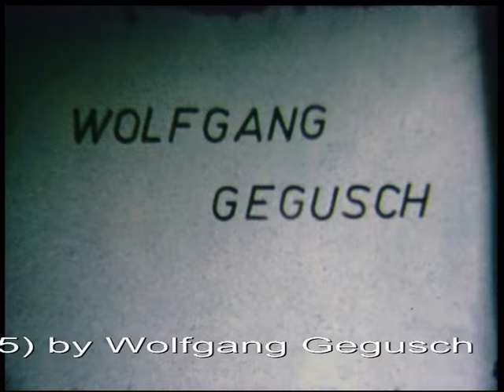Pakistan Rawalpindi 1975